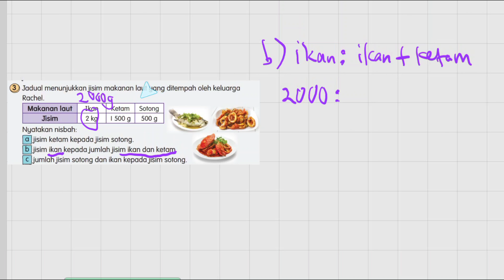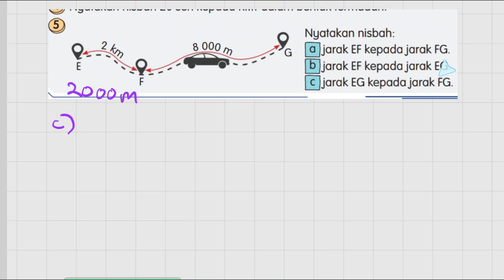Latihan Buku Teks Matematik Tahun 6 | ms 196 | Soalan 1,2,3,4,5 | Nisbah | KSSR Semakan 2017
Tajuk : Nisbah Antara Dua Kuantiti
Latihan : Celik Minda ms 196

ulangkaji dan Perbincangan soalan dan jawapan Buku Teks Matematik Tahun 6 muka surat 196.

Soalan
1 a b c
2
3 a b c
4
5 a b c